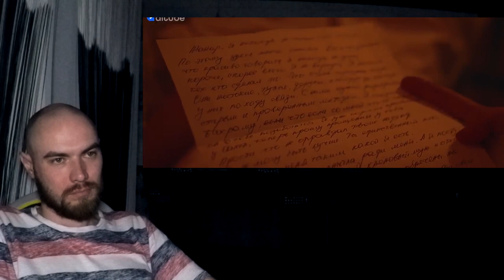РЕАКЦИЯ НА СЕРИАЛ SERJAN BRATAN (12 серия)